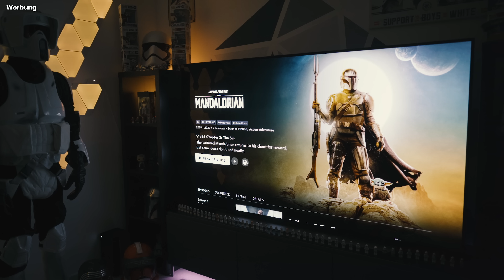Das Traum Setup für Star Wars Fans! Der große LG OLED C1 Fernseher | 212th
LG hat uns dazu eingeladen ihre neuen LG OLED Fernseher auszuprobieren. Hierbei mit besonderem Fokus auf die kommende Star Wars Serie "Das Buch von Boba Fett", die am 29 Dezember starten wird, bereiten wir uns mit diesem Traum Setup auf die Star Wars Zeit vor.

⚙️ Unser Equipment:
       ► Headset Blackshark V2
       ► Keyboard Huntsman Elite
       ► Mouse Naga V2 Pro
       ► Mousepad Gigantus V2
       ► Gaming Stuhl Razer Iskur

Executive Producer:
TheWolf_26
Kiku